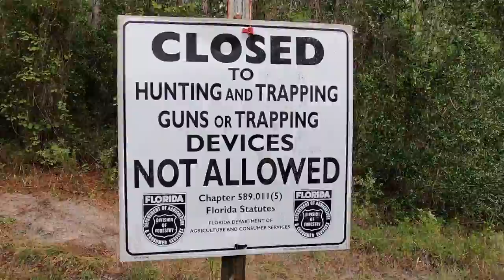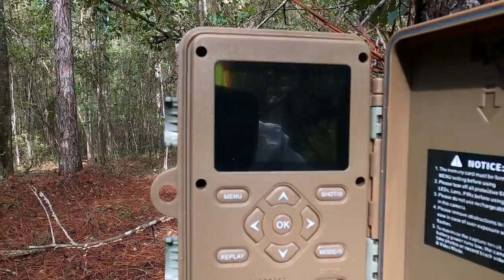Buck Central Station Belmore State Forest Florida Trail Camera Pickup.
I learned a lot about deer behavior after watching this video.  I was always told that one deer made a scrape to see what does were in the area.  This was WRONG!  Find out more about Operation Outdoor Freedom